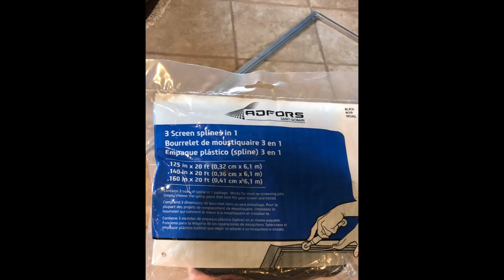Episode 6: Camper Screen Repair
In this 6th sweaty installment, I will show you how I removed,
re-painted & replaced my camper screens in the heat of September in the Chicagoland area. I bought the supplies at Menards!

* Please pardon my hot mess, sweaty, chancla & sock/Steve Urkel pants wearing appearance!